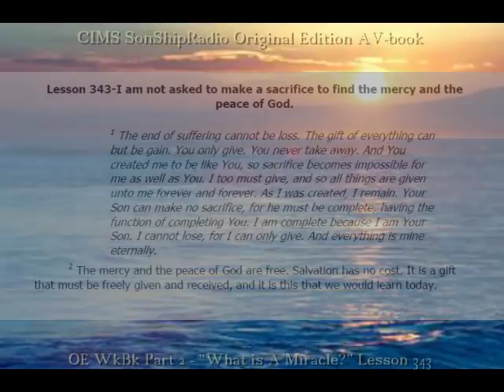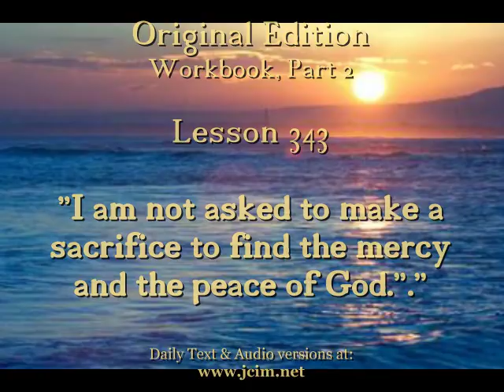OE Lesson 343 -- CIMS SonShipRadio (av)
OE Lesson 343 -- "I am not asked to make a sacrifice to find the mercy and the peace of God."